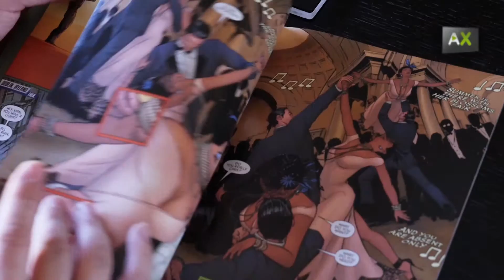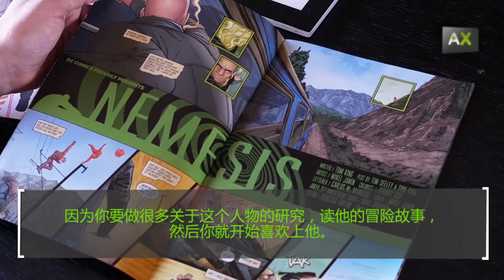Mikel Janín，在赫雷兹将美国DC漫画中的英雄人物活灵活现出来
Mikel Janín，他在Navarra出生但是先居于赫雷兹，在33岁的时候成为一名漫画插画师。他开始他的事业是在为美国DC漫画出版公司工作，是蝙蝠侠和超人漫画的编辑。他是《正义联盟》的插画师，跟Peter Miligan一起肩并肩的工作过。目前，他正在筹备《迪克•格雷森》新版的工作中。